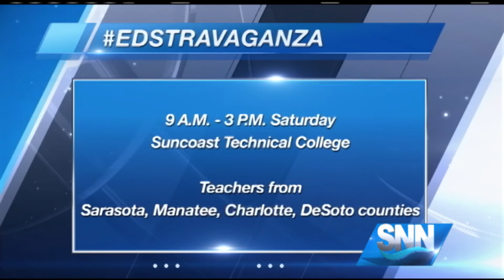SNN: EDExploreSRQ Hosting “EDStravaganza” For Suncoast Teachers